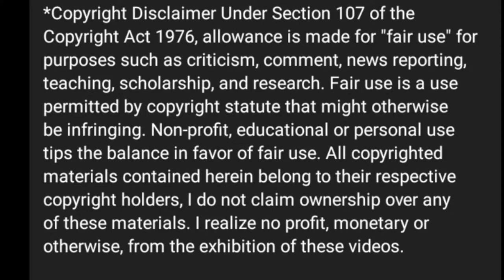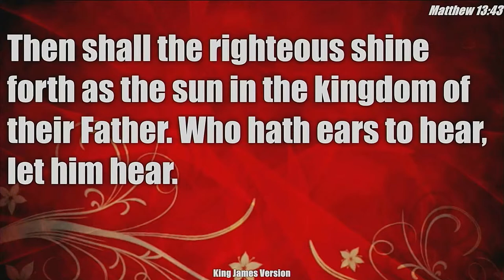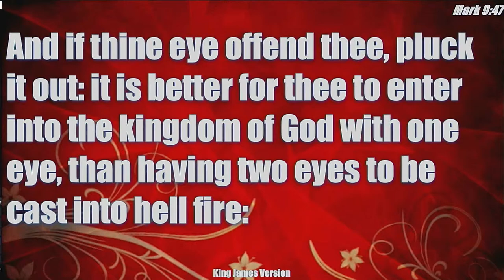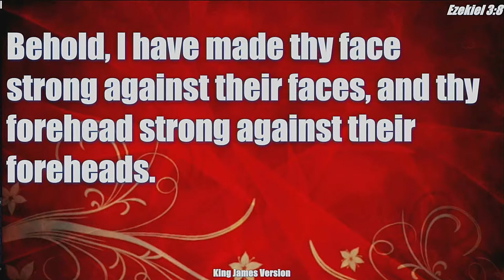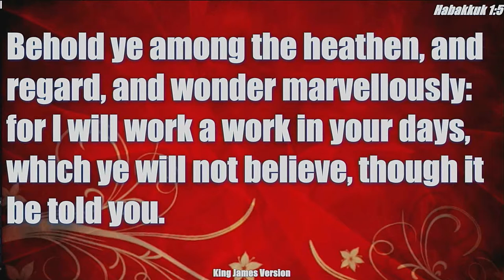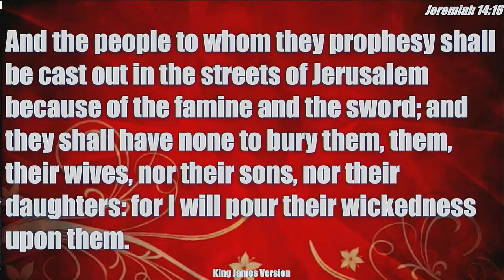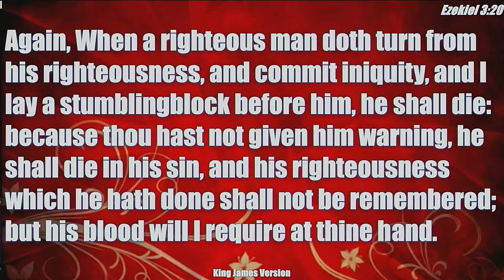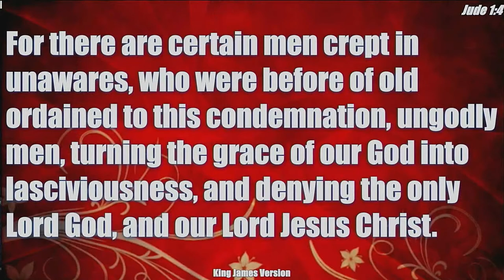Learning To Plant Seed.....Pt . 16